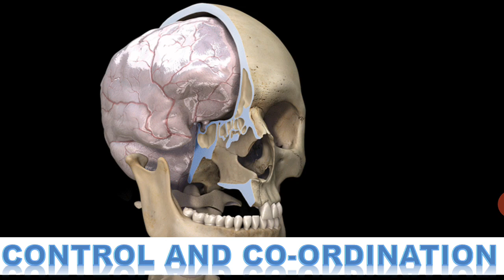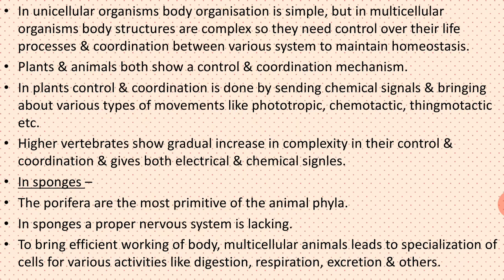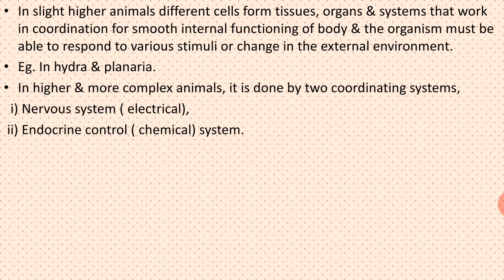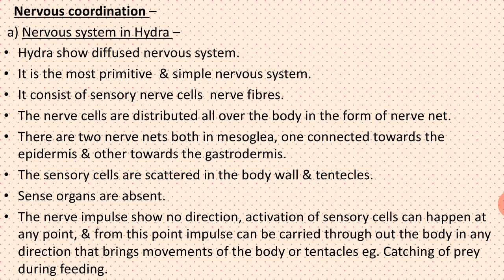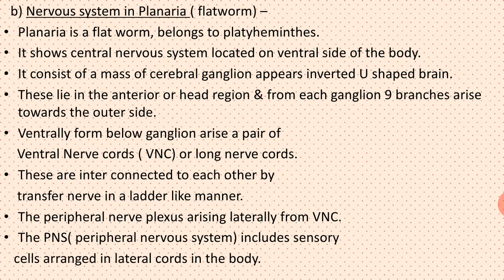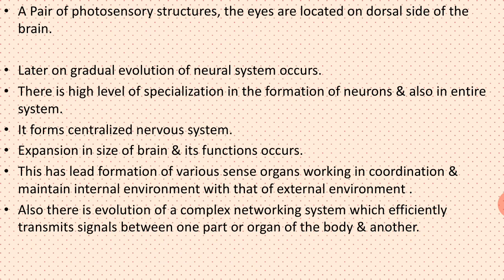12 CONTROL AND CO-ORDINATION LECTURE 1